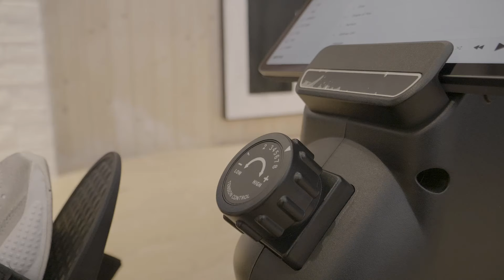Sardine Sport M80 Rowing Machine